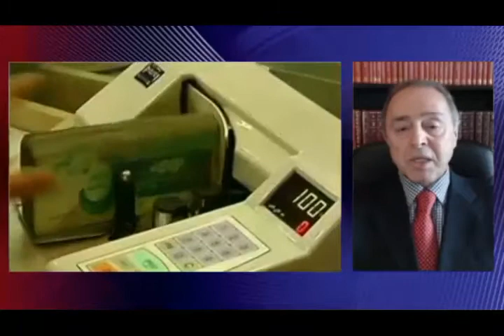تلویزیون ایران فردا - تفسیر خبر پنجشنبه 17 مهر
در این شماره از تفسیر خبر خواهیم پرداخت به تحولات عرصه اقتصادی کشور بویژه آنچه که این روزها در ارتباط با وضعیت اقتصادی و معیشتی مردم ایران می گذرد . در پی آزاد شدن شهرام جزایری از زندان و ایجاد شدن تسهیلات تازه اقتصادی برای بابک زنجانی در ایران و خارج از کشور ، فسادهای مالی در جمهوری اسلامی را بررسی خواهیم کرد . همچنین نگاهی خواهیم داشت به پیامدهای زیان بار اقتصادی آنچه که توسعه طلبی اتمی ولایت فقیه خوانده می شود .
میهمانان امشب تفسیر خبر آقایان رضا تقی زاده (کارشناس نفت و امور بین الملل و تحلیل گر سیاسی) و منصور اسانلو (فعال سندیکایی کارگری) می باشند . با ما همراه شوید و دیدگاه‌هایتان رادر قسمت نظرات برایمان بنویسید .